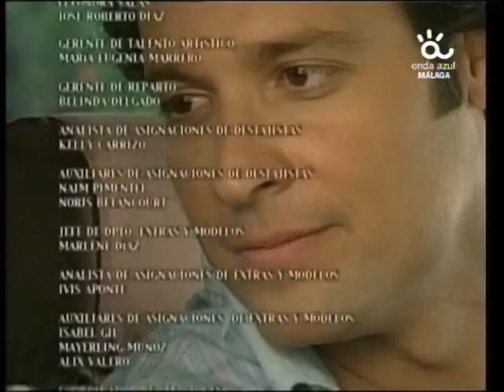El Desprecio 26